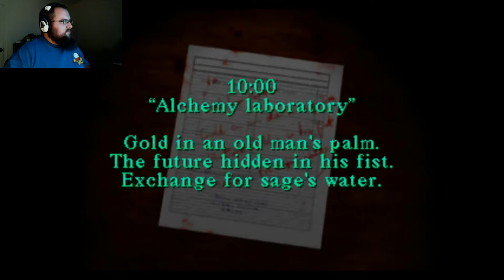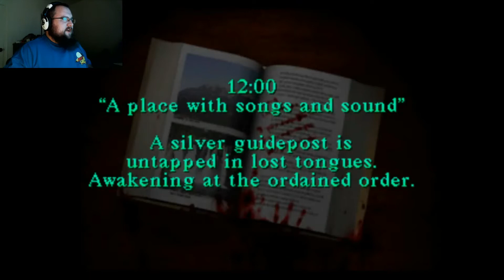Boggs and Adola - SIlent Hill pt 3 - Back to School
Which is worse, being chased by horrifying monster, or going to school?  Well now I have both.  Thank you game.